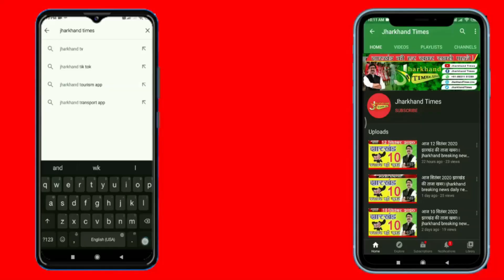Ranchi Double Murder : प्रेम प्रसंग में भाई और बहन की हत्या, परिवार का सफाया करने आये थे अपराधी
रांची में प्रेम प्रसंग में भाई और बहन की हत्या, माँ गंभीर रूप से घायल, परिवार का सफाया करने आये थे अपराधी